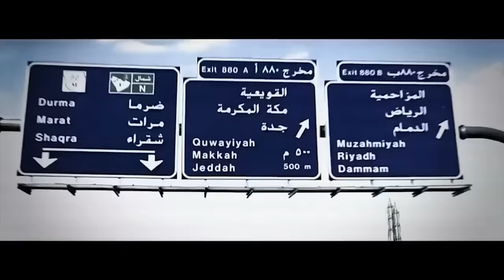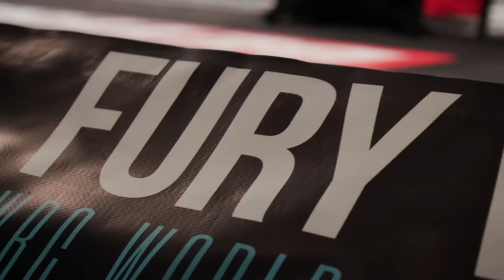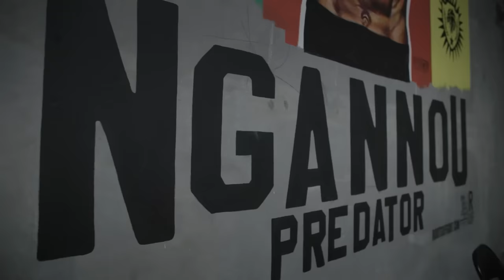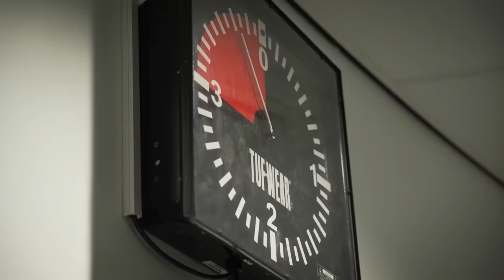Road to Riyadh: Fury vs. Ngannou | Full Episode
Road to Riyadh: Fury vs. Ngannou is a 30-minute all access preview of combat sport’s crossover event of the year featuring WBC & lineal heavyweight boxing world champion tysonfury (Boxing record: 33-0-1, 24 KOs) versus lineal MMA heavyweight world champion francisngannou (MMA record: 17-3, 16 Finishes) in a highly anticipated 10-round boxing match.

On Saturday October 28, at 2:00 p.m. ET/ 11:00 a.m. PT, Top Rank on ESPN+ PPV will stream the all-heavyweight boxing event live from Riyadh, Saudi Arabia. The long-awaited battle between two giants in their fields kicks off Riyadh Season, a months-long entertainment and sports festival in the Kingdom’s largest city.